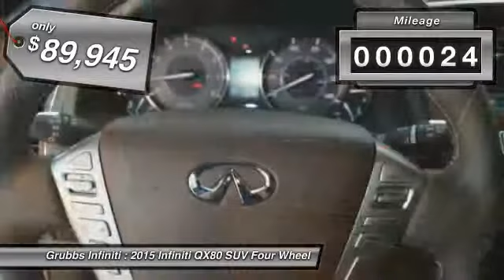2015 Infiniti QX80 Grapevine TX G28236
2015 Infiniti QX80 4WD 4dr

Grubbs Infiniti
1500 Highway 114

Happiness comes first with this 2015 Infiniti QX80: Enjoy first-rate features like an MP3 player, Bose sound system, CD player, dual climate control, rear air conditioning, remote starter, anti-lock brakes, a backup camera, parking assistance, traction control, dual airbags, Bluetooth, a navigation system, and airbag deactivation. According to a review from New Car Test Drive, Cargo capacity is generous. Could this be the vehicle for you? Give us a call today and find out!